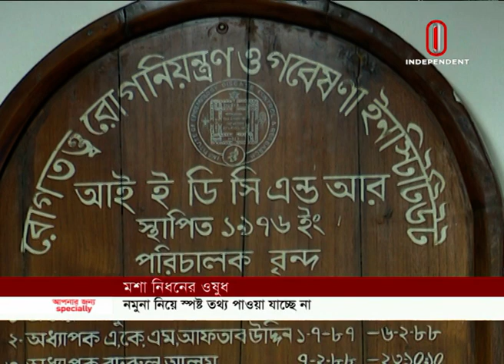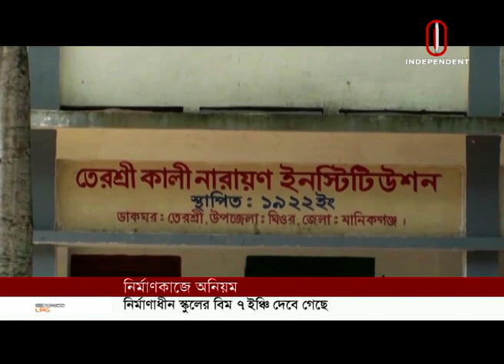News AT 04 PM || সমগ্র বাংলাদেশ || 04 August, 2019